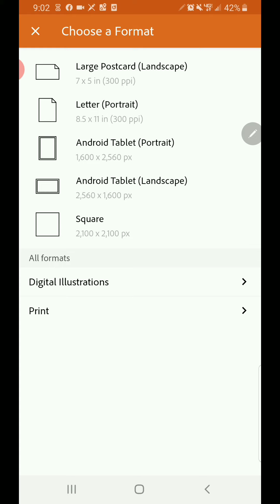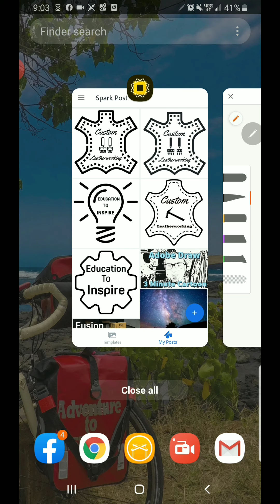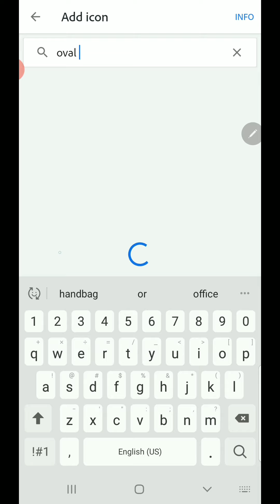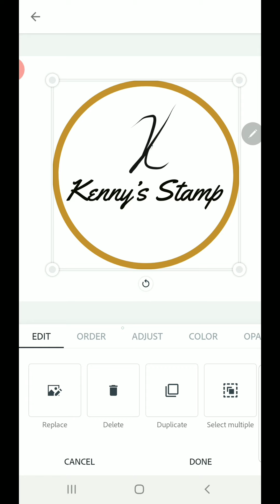Adobe Draw and Spark Custom Leather Stamp Part 2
In this tutorial I give you a very quick intro to Adobe Draw and how to use it with Adobe Spark.  Export hand drawn images and import them into you own custom designs.